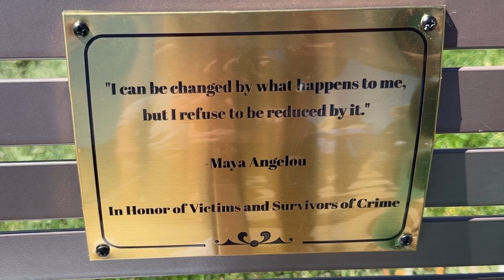tree and bench dedication 4 23 24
Bench and Tree dedication in honor of Victim Rights’ Week 2024 in Pennington County. Pennington County State's Attorney's Office Lara Roetzel and Pennington County Sheriff Brian Mueller thanked those who dedicate their lives to supporting victims, and urged community involvement.